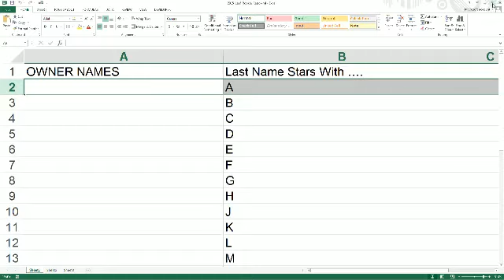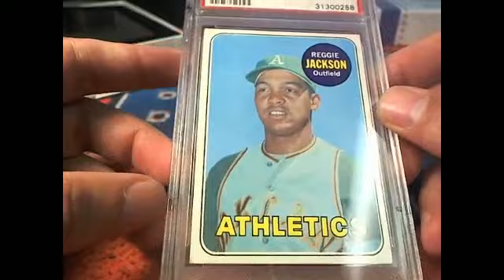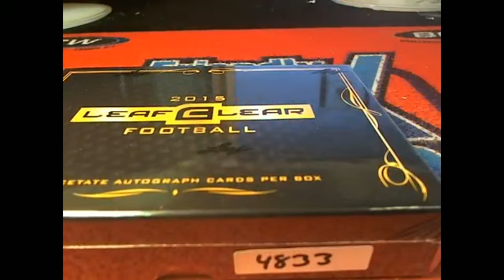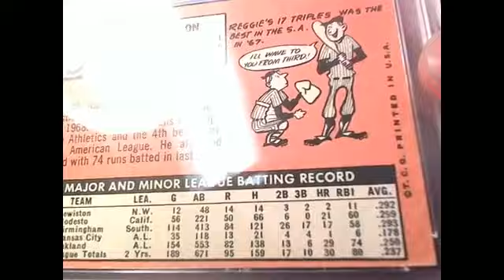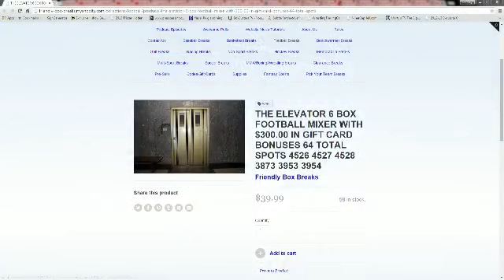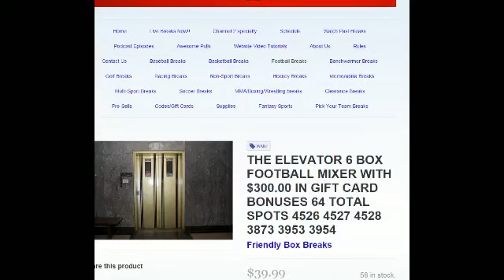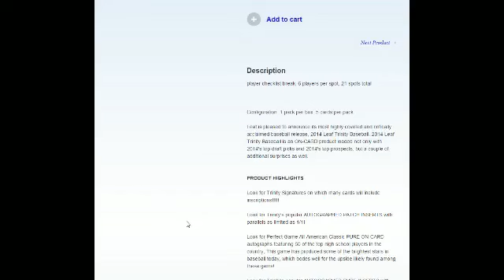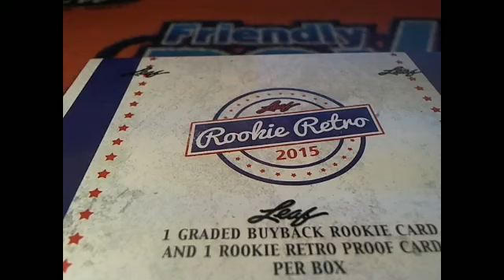2015 Leaf Rookie Retro Multi sport product 4885